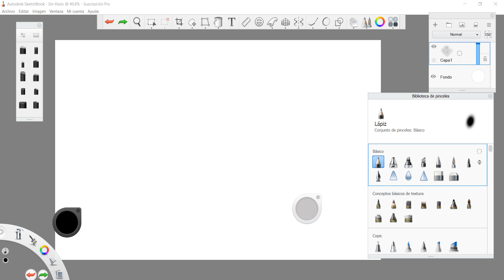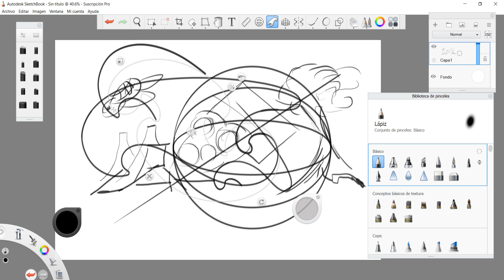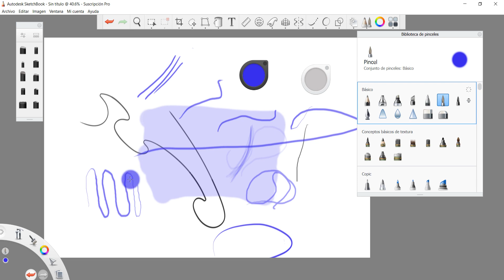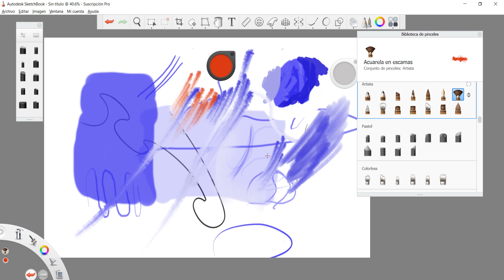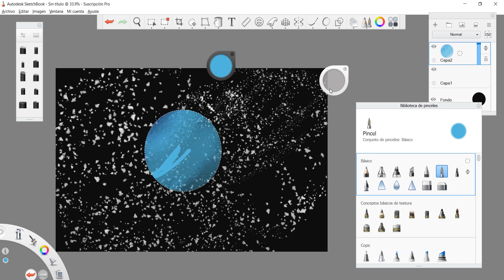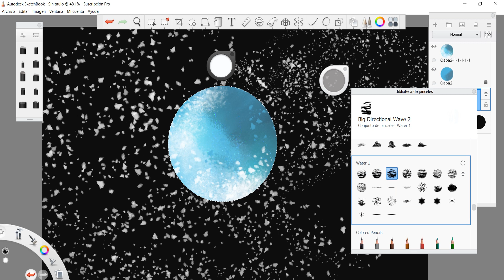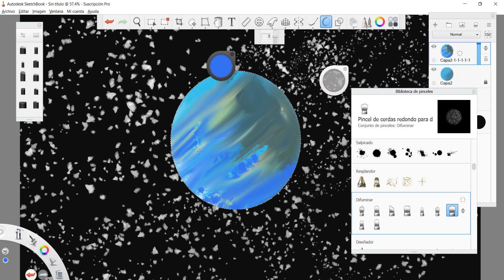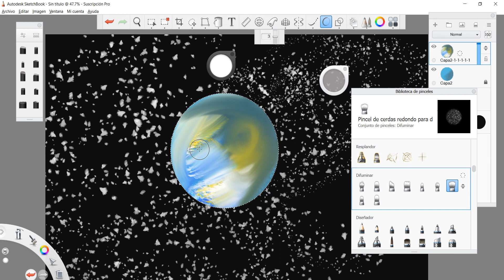TUTORIAL DE PINCELES SKETHCBOOK PRO 2019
Tutorial de pinceles en sketchbook pro 2019. Como utilizarlos, como descargar, para que sirven, como se usan y en qué situaciones. Este video esta hecho utilizando el programa de arte digital llamado, sketchbook pro. Es un programa completamente gratuito y descargable. Para utilizar todas las herramientas solamente tienes que crear una cuenta en la página de autodesk. Arte digital, digital art, digital painting.